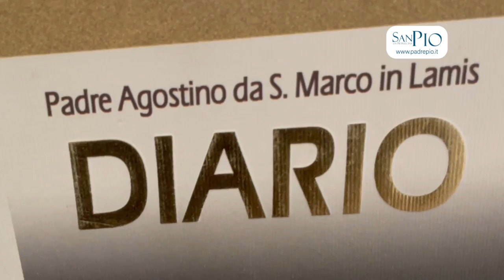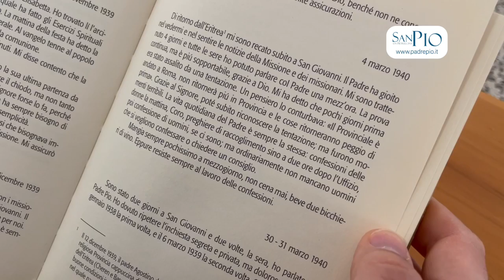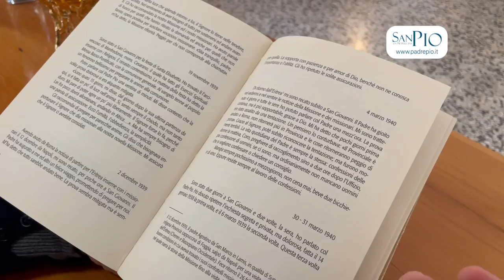Padre Pio mangiava pochissimo